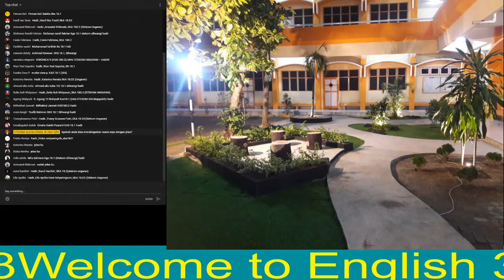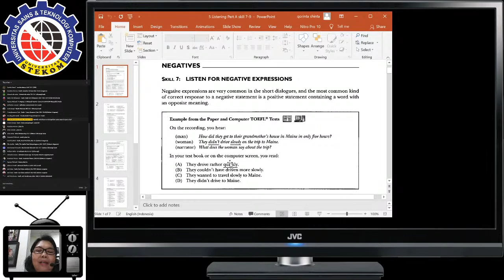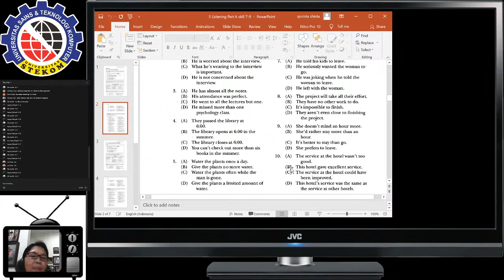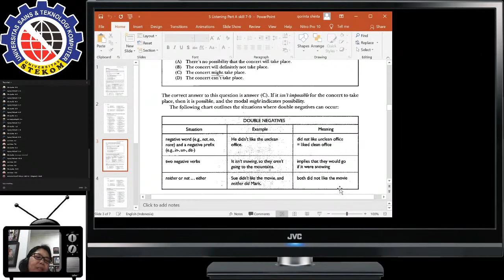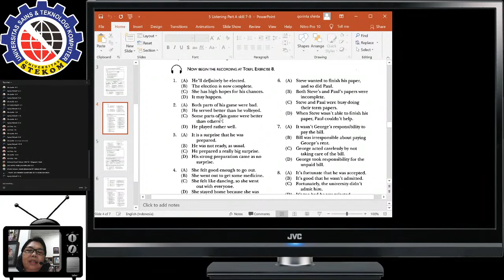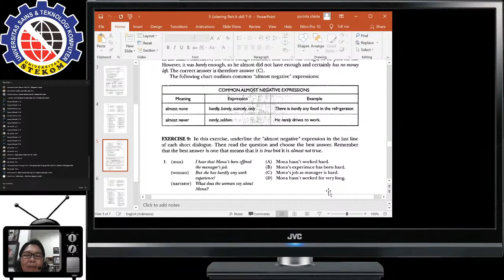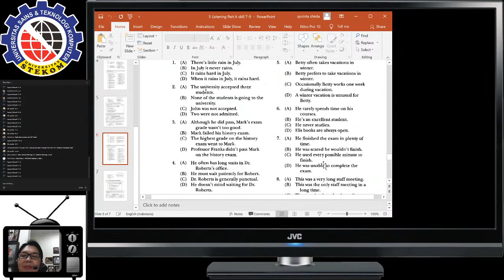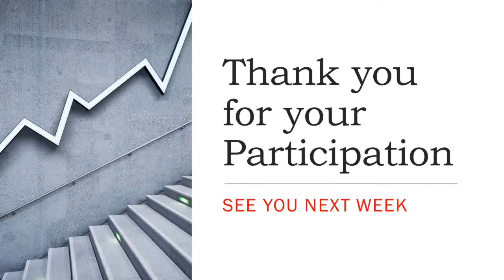Bahasa Inggris 3- Session 12 : TOEFL Listening Part A skills 7-9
Kuliah  Bahasa Inggris - Teknik Informatika Universitas STEKOM
Kerjasama/Penerimaan Mahasiswa Baru, WA 24 jam : 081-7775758
(081 jujuju maju mapan)